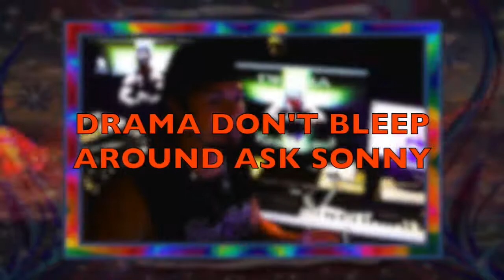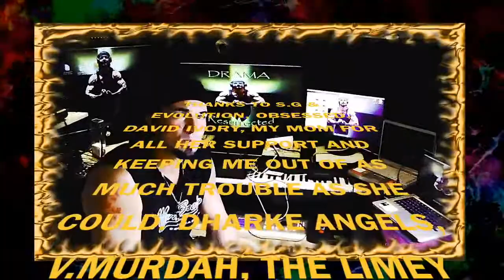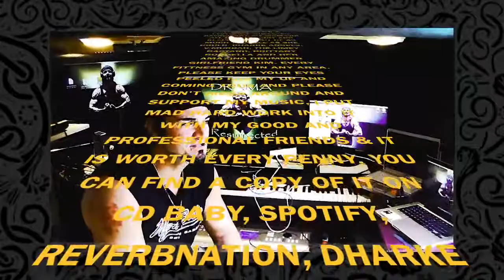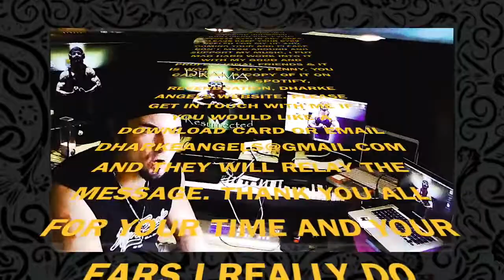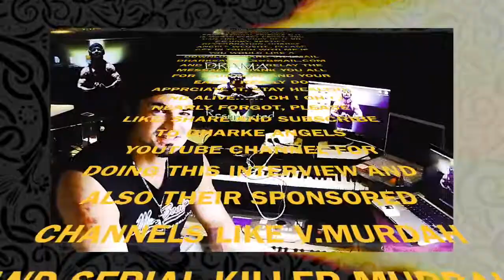Dharke Angels - Drama - Resurrected EP - Interview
Here we have a interview with a very good and old friend Mr.Drama. He is plugging his new EP - Resurrected that he has just finished working on and then he will be going on tour to support it. Wish him luck its' great stuff and as usual he is so funny. Great interview Drama thanks for stopping in, hopefully we will see you on your tour and support it. We love our Youtube channels and think it to be one of the best industry tools a artist, band or company could ever ask for. its a one of a kind experience you would have never probably have come across also come chat with us on Facebook, Instagram and Reverberation. Thank you all for your support.